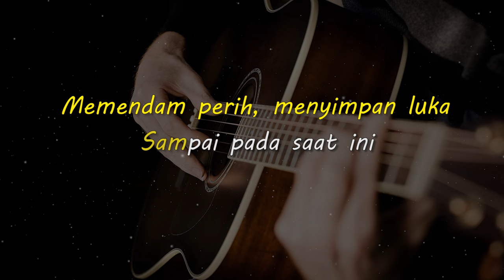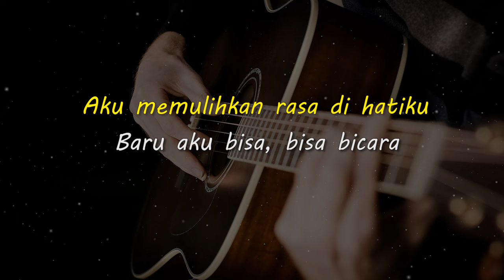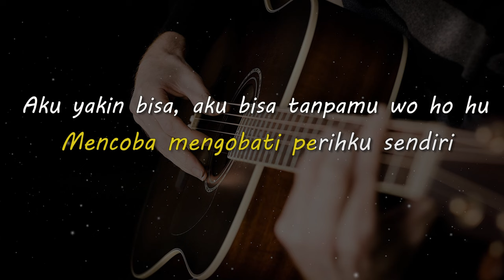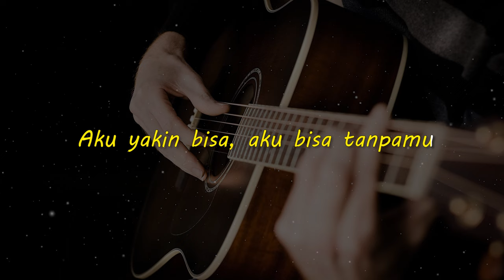AKU BISA // FLANELLA // KARAOKE GITAR AKUSTIK NADA COWO ( MALE )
Lirik

Sejak engkau mendua
Entah apa yang kurasakan
Memendam perih, menyimpan luka

Sampai pada saat ini
Aku memulihkan rasa di hatiku
Baru aku bisa, bisa bicara

Demi aku yang pernah ada di hatimu
Pergi saja dengan kekasihmu yang baru
Dan aku yang terluka oleh hatimu
Mencoba mengobati perihku sendiri

Aku yakin bisa, aku bisa tanpamu

Aku yakin bisa, aku bisa tanpamu wo ho hu
Aku yakin bisa
Aku bisa tanpamu

Matursuwun.